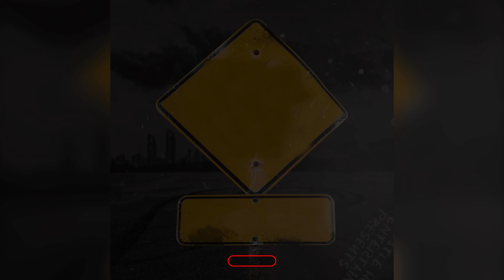GT DA DWEEB & SAUCY DA MAC - BAD ACTOR - Prod. By PHORIC & JOSEGOTTHESAUCE (VISUALIZER)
HU$TLE HUNGRY ENTERTAINMENT Presents
GT DA DWEEB & SAUCY DA MAC
BAD ACTOR (VISUALIZER)
Prod. By PHORIC & JOSEGOTTHESAUCE
A YOUTUBE EXCLUSIVE